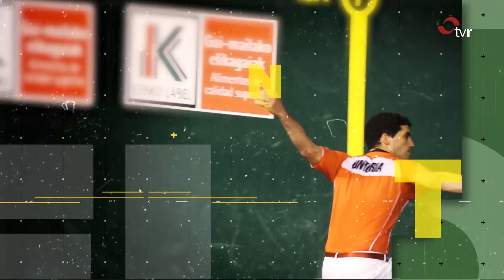LA HORA DE LA PELOTA 10-12-21 1 BLOQUE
Programa dedicado a la información relativa al mundo de la pelota y sus protagonistas, presentado por Secre y Zoco, con entrevistas, reportajes y conexiones en directo

Programa incluido en la orden de subvención para la producción y emisión de contenidos audiovisuales para el ejercicio 2021